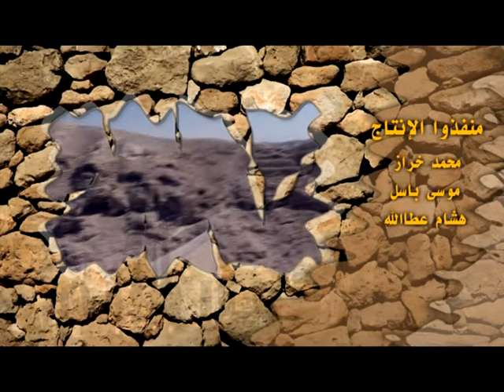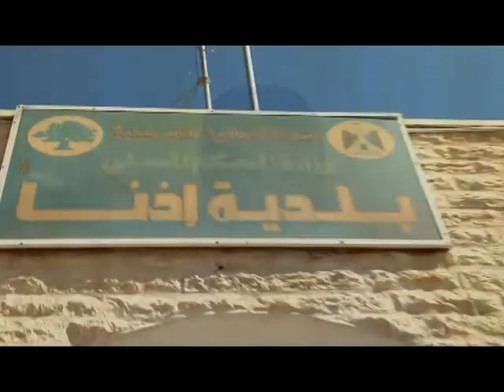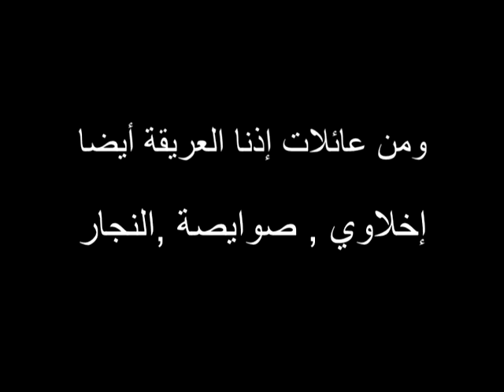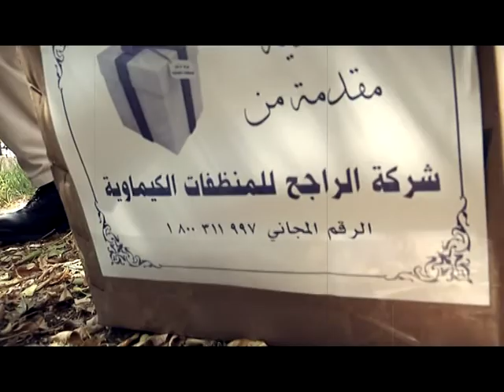حروف وطن الموسم الثاني ( إذنا ) الحلقة ( 27 ) إنتاج نهاوند للإنتاج الفني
برنامج حروف وطن , من إنتاج وتنفيذ استوديوهات نهاوند للإنتاج الفني . تصوير وإخراج الفنان باسل عطاالله ., إعداد وتقديم نافذ أبو شرخ .. فكرة ومتابعه وتنسيق عبد الرحمن ظاهر